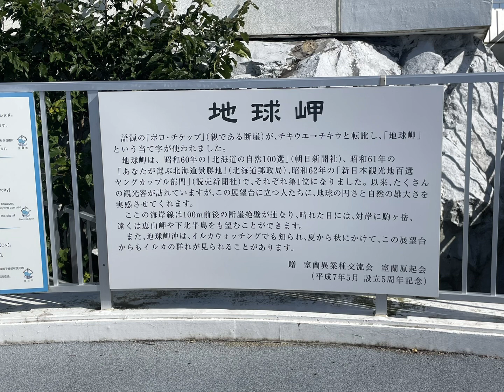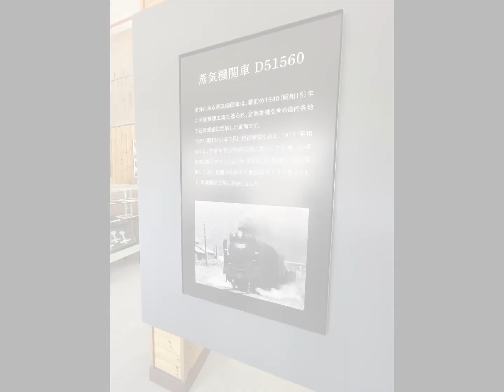北海道旅行 2023/9/5(火)〜9/8(金)Part11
NO.56 いつもご覧いただきありがとうございます。北海道旅行3日目Part11です。
3日目はレンタカー移動で登別温泉を出発して室蘭市の地球岬、旧室蘭駅、白鳥大橋を渡って次の場所へ！！お楽しみください。